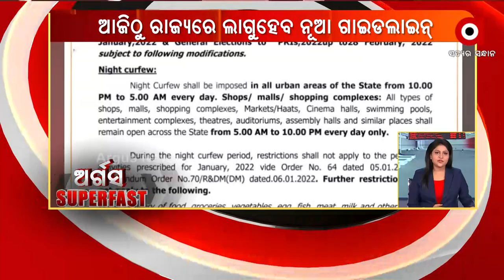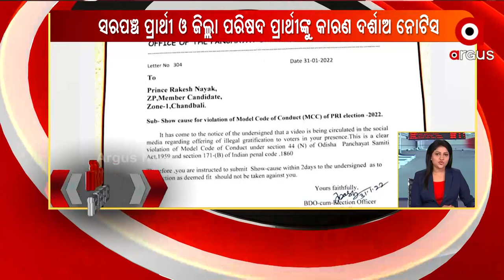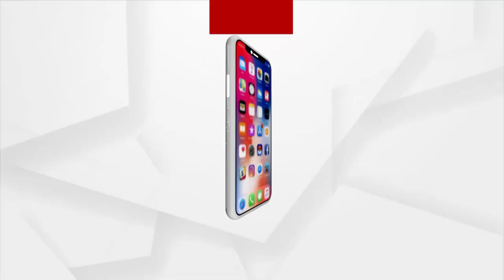ARGUS SUPERFAST | 01 Feb 2022 | Argus News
ARGUS SUPERFAST

ଆଜି ସଂସଦରେ ଉପସ୍ଥାପିତ ହେବ ୨୦୨୨-୨୩ ଆର୍ଥିକ ବର୍ଷ ପାଇଁ ସାଧାରଣ ବଜେଟ
ଅପେକ୍ଷାର ହେଲା ଅନ୍ତ। ଆଜିଠୁ ଜଗା ଦର୍ଶନ
ଆଜିଠୁ ଖୋଲିଛି ମାଁ ସମଲେଶ୍ବରୀ ମନ୍ଦିର
ଆଜିଠୁ ରାଜ୍ୟରେ ଲାଗୁହେବ ନୂଆ ଗାଇଡଲାଇନ୍